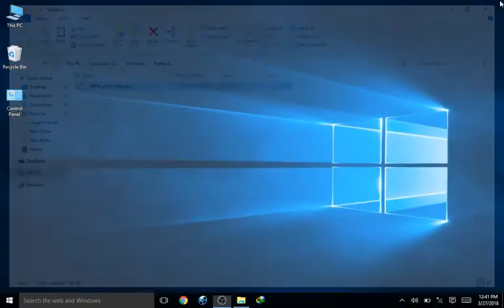How to Speed Up Your Windows 10 Performance! (New)| YT Special